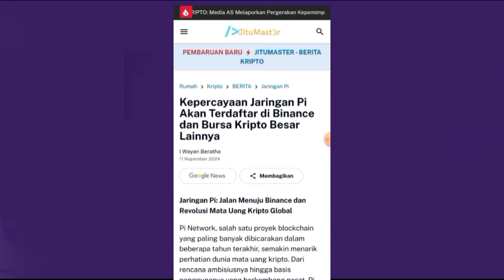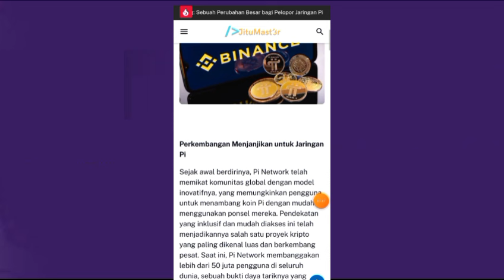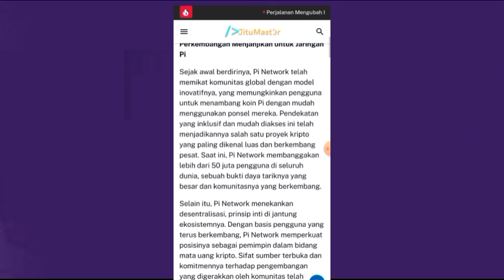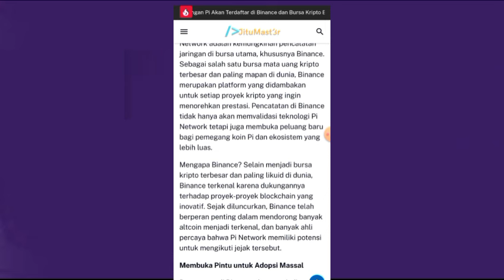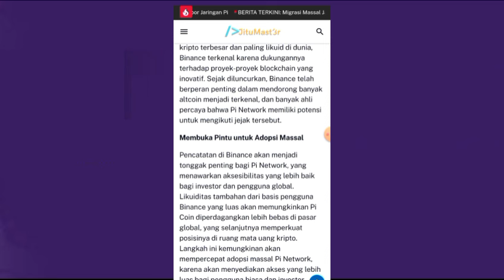PINETWORK TERBARU~PINETWORK CONVERSI UANG FIAT SAAT OPEN MAINET DESEMBER NANTI